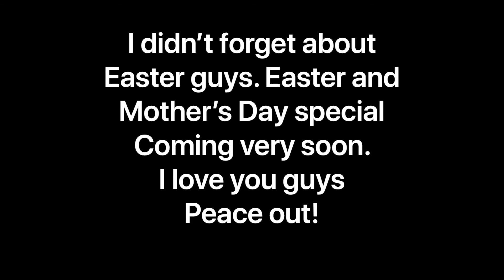Mikey’s puppet show! 1 year anniversary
I’ve been waiting for this day for a long time!